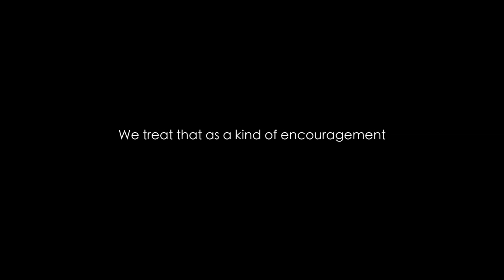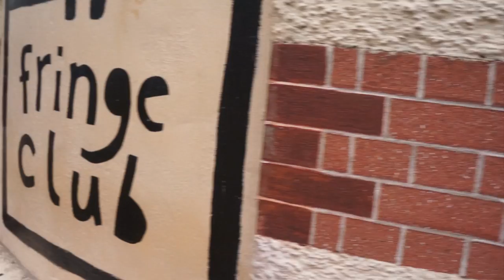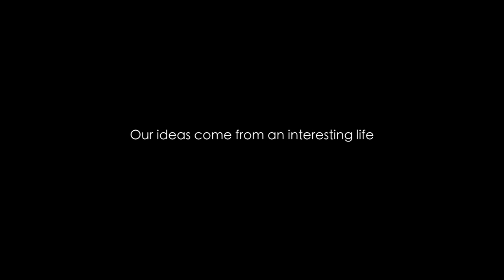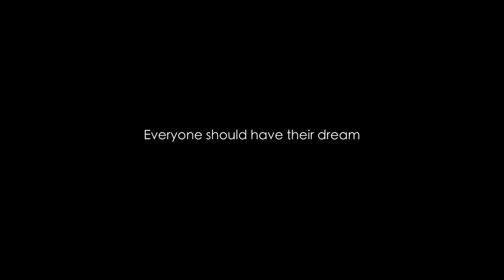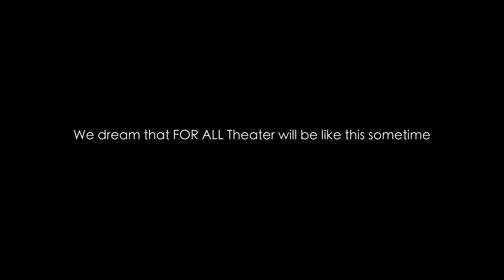Fringe Club Visit - 20.07.2012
Fringe Club Site Visit - 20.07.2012 - FOR ALL Theatre

FOR ALL Theatre, an independent and unique Magic performance team, which will have their show on air during 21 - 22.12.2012 at Fringe Club.

"That's one small step for man, one giant leap for mankind." quoted from Neil Armstrong. We believe that Magic is a kind of art, and it should convey message and meaning through platter and story. With the grand scope of view like Neil Armstrong, we are trying to fulfill the following statement.

"Redefine Magic as an Art Form" - FOR ALL Theatre

This video is about the site visit of Fringe Club on 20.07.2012, by our Theatre Member, ie, Vincent Lee and MARK Lam; which also captured some of their activities of their daily routine. Interestingly, they have had a photo shooting section during the Premiere release of Batman.

"Armageddon" is a mixed performance with Video, Audio, Magic, Acting, Projection, Drama, Miming, etc. The main theme of the story is too rise one single question to audience, "What would you do before the end of world ?"

We try to define the question with different angles and try to present it with magic effects. Booking are available.